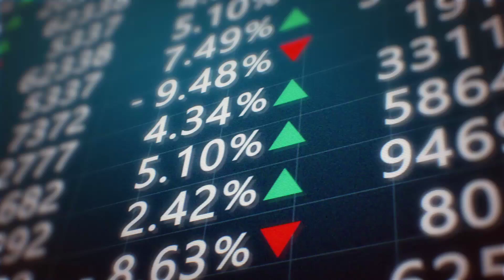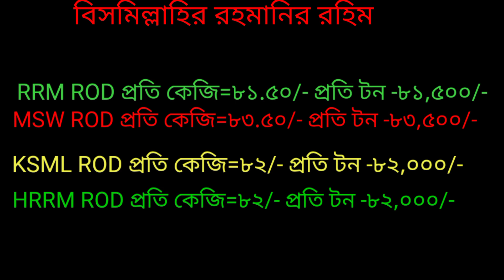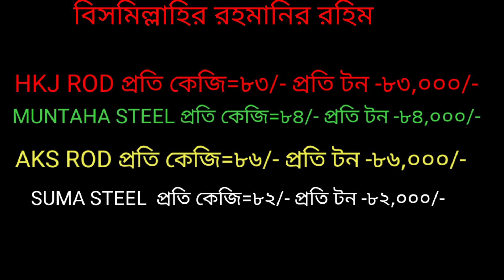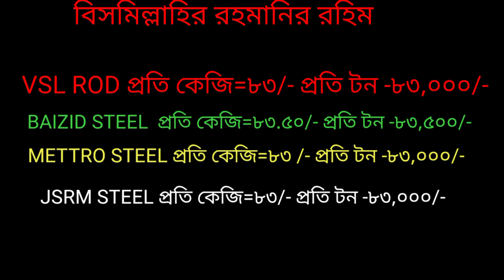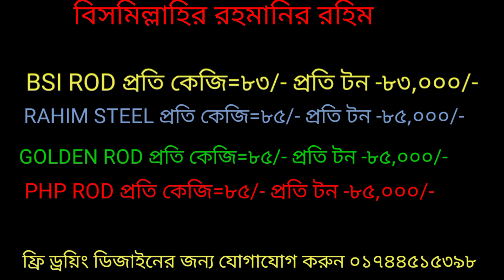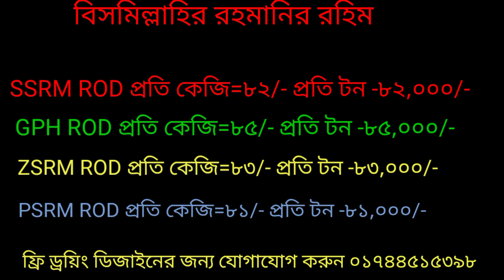২৪ জুলাই ২০২২ আজকের রডের বাজার মূল্য।Today rod price in Bangladesh। bsrm রডের দাম।aks rod রবিবার